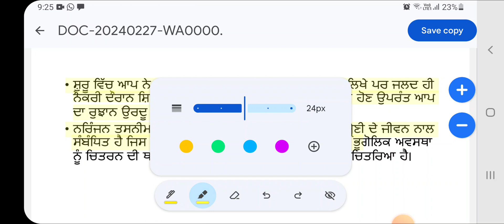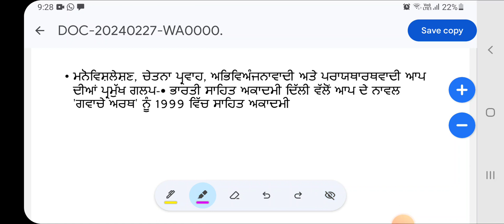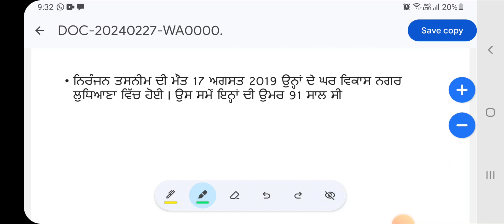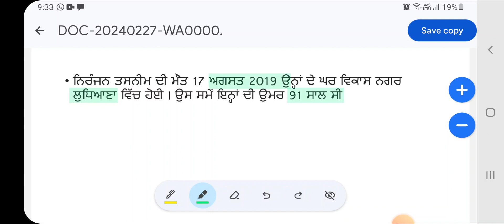ਨਿਰੰਜਨ ਤਸਨੀਮ (novel) Punjabi master cadre | Ett | Detail imp | class ਪੰਜਾਬੀ